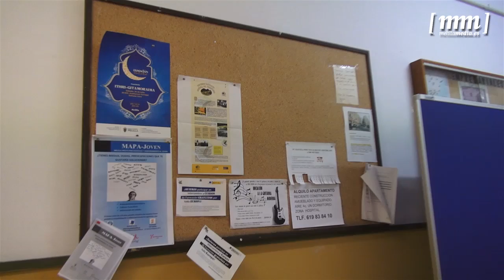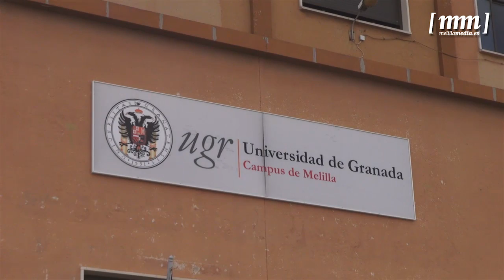Presidencia destina 70.000 euros para el fomento de actividades en las facultades de Melilla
La consejera de Presidencia, Paz Velázquez, ha informado de que su área va a destinar una partida de 70.000 euros para el fomento de las actividades que se llevan a cabo en las tres facultades de la ciudad como son la de Humanidades, Ciencias Sociales y Enfermería. Se trata de una cuestión solicitada por los decanos de estas instituciones para que se puedan celebrar los patrones de los distintos grados que se imparten en el campus melillense.